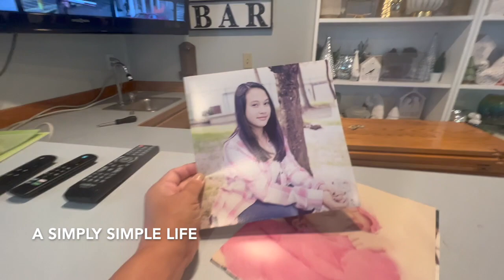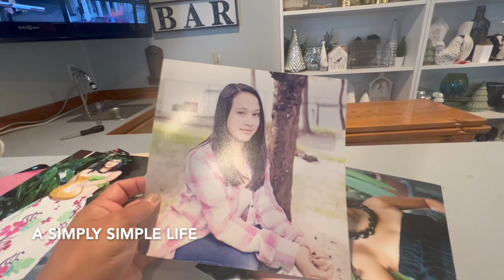I AM BEING ROBBED! LoL Another Demo in the House